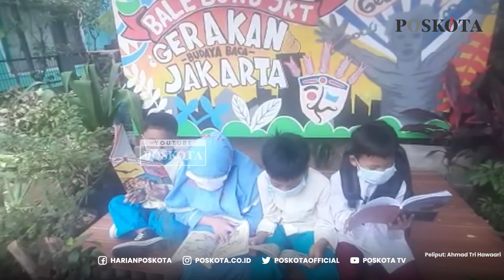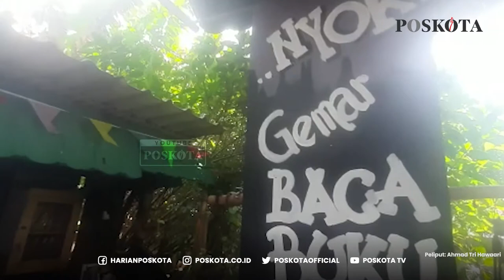Sejumlah Anak Membaca Buku Bacaan di Pustaka Mini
Sejumlah anak membaca buku bacaan di pustaka mini Bale Buku Meleduk 75 di Kelurahan Dukuh, Kramat Jati, Jakarta Timur, Jumat (21/01/2022).

Bale buku yang baru diresmikan tersebut dibangun dari barang-barang bekas oleh komunitas Baca Bale Buku untuk memberi ruang bagi anak-anak dan warga agar gemar membaca.